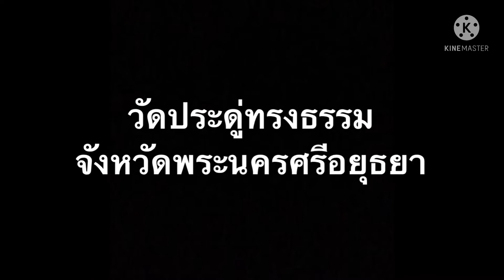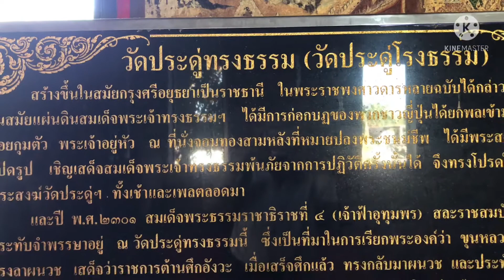พิธีพุทธาภิเษกวัตถุมงคล วัดประดู่ทรงธรรม